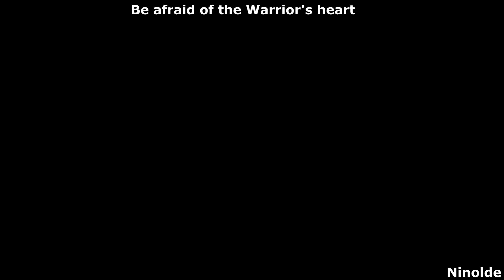Antonios & Sharm ~ Warrior's Heart (Medieval Ballad) [ WoW - Varian Version ]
- « Mon fils, d'implacables ténèbres reviennent dévaster notre monde. Elles cherchent, une fois encore, à annihiler ce que nous avons de plus cher. Je vais les affronter, mais sache que mon retour est incertain. Anduin ... Aujourd'hui, je crois tout comme toi, que la paix est la plus noble des ambitions. Et pour la préserver, tu devras être prêt à te battre ! » Varian Wrynn.

-“My son, a terrible darkness has returned to our world. As before, it seeks to annihilate everything that we hold dear. I go to face it, knowing I may not return. All my life I have lived by the sword. I've seen kingdoms burn, and watched brave heroes die in vain. It's been difficult for me to trust after losing so much. But from you I have learned patience, tolerance, and faith. Anduin, I now believe as you do, that peace is the noblest aspiration. But to preserve it, you must be willing to fight !” Varian Wrynn.

( All Cinematics in Chronological Order )

~ Ninolde ~